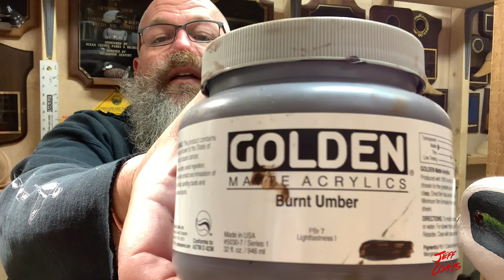DecoyCarving Painting Decoys and Talking... Jeff Coats Pitboss Waterfowl February 12th 2019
Painting Decoys and Talking...   trying to finish up the Wigeon and Green Wing Teal - Jeff Coats Pitboss Waterfowl February 12th 2019